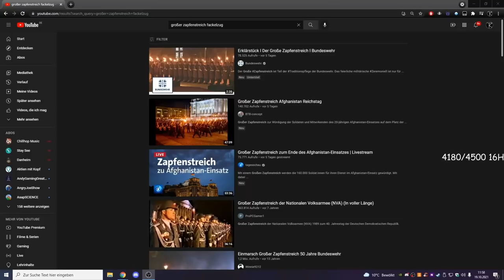German Soldiers Marching Infront Of The Reichstag In 2021